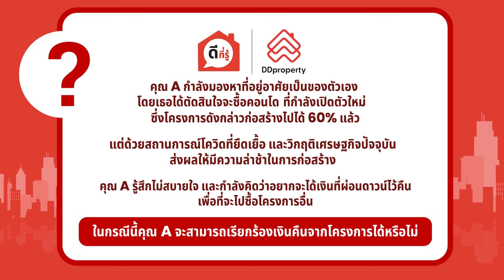ดีที่รู้ by DDproperty EP.1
'ดีที่รู้' by DDproperty รายการแข่งขันตอบปัญหาเรื่อง “บ้าน” ที่จะไม่ใช่การตอบคำถามแค่บ้าน ๆ อีกต่อไป พร้อมกิจกรรมตอบคำถามจากโจทย์ในแต่ละ EP. ที่จะมาแจกของรางวัลให้กับทุกท่านตลอด 4 Ep.ด้วยกัน ติดตามรายการพร้อมร่วมกิจกรรมชิงรางวัลได้ที่เฟซบุ๊ค DDproperty